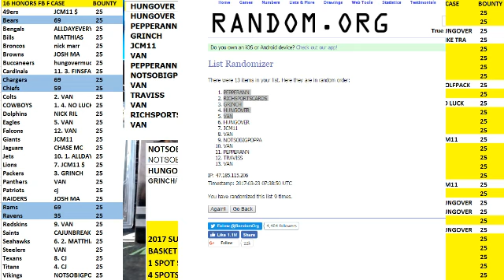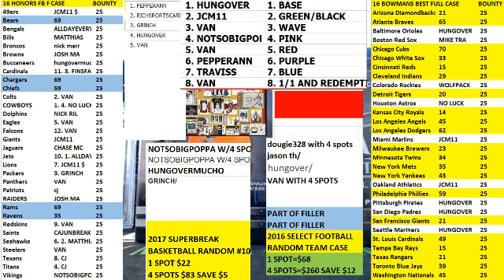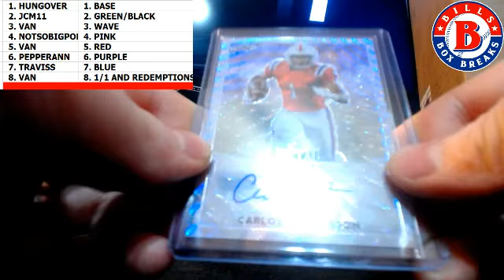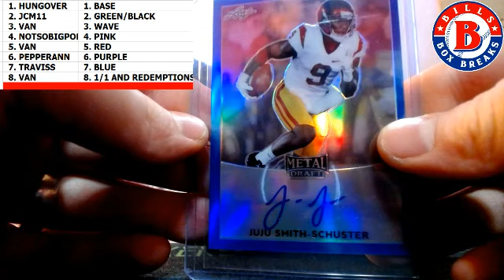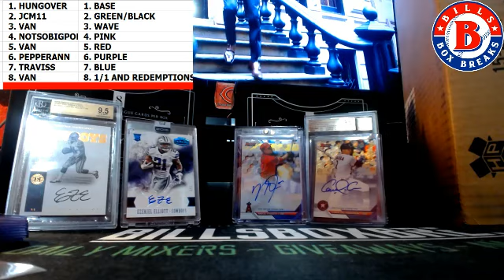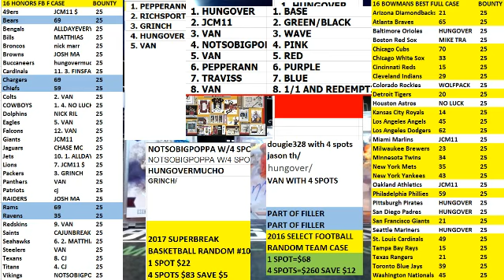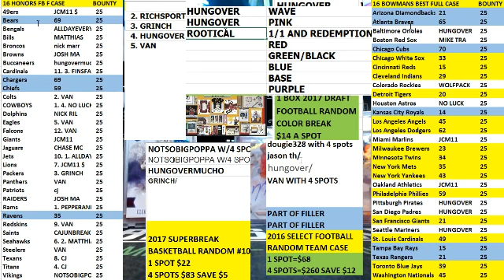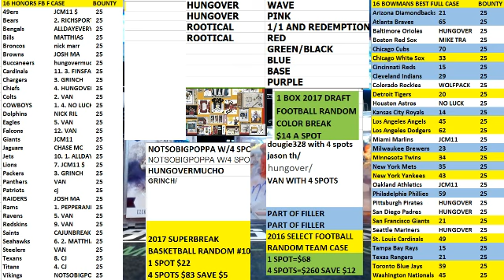HONORS FILLER 2